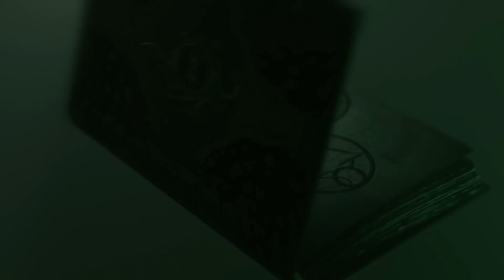The Elder Scrolls Online: Necrom | Bedient euch der Macht des Arkanisten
Macht euch die Kraft von Apocrypha selbst zunutze und meistert die drei neuen Fertigkeitslinien des Arkanisten, einer brandneuen Klasse aus „The Elder Scrolls Online: Necrom“. Streckt eure Feinde mit Strahlen unheimlichen Lichts nieder, verschanzt euch hinter gewundenen Tentakeln und beschwört heilenden Scherben aus dem Reich des Vergessens, die euch und eure Verbündeten mit Leben erfüllen. Manipuliert arkane Energien, um eure verbotenen Fähigkeiten noch weiter zu verstärken. Doch gebt acht: Wer das Unbekannte anruft, muss einen Preis entrichten. Werdet ihr euch der Macht des Arkanisten bedienen?

„The Elder Scrolls Online: Necrom“ ist Teil des Abenteuers „Schatten über Morrowind“ und erscheint am 5. Juni 2023 für PC/Mac sowie am 20. Juni 2023 für Xbox und PlayStation. Kauft „Necrom“ vorab und erhaltet einzigartige Belohnungen bei Veröffentlichung und außerdem sofortigen Zugriff auf das Sporenross aus Sadrith Mora als Reittier und ein passendes Pony als Begleiter*. Lasst euch das nicht entgehen!

* Sporenpony aus Sadrith Mora als Begleiter nur bis zum 18. April 2023 verfügbar.

...da das gesamte Projekt Axeman "Let's Get Play" TV derzeit nicht über große Sponsoren verfügt, wird alles privat finanziert, wenn ihr uns also mit einem kleinen Betrag helfen wollt, könnt ihr das hier tun. Das gespendetes Geld wird ausschließlich zur Erneuerung und Instandhaltung der Hard- & Software verwendet! Alle SPENDEN sind FREIWILLIG!!!

     ⚠️ Teamspeak ► derzeit nicht ⚠️